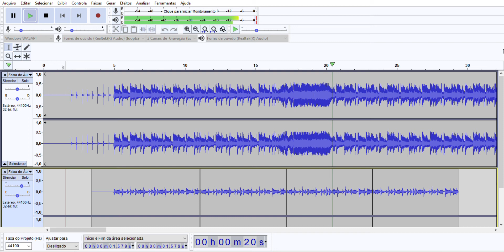salling to pepsi